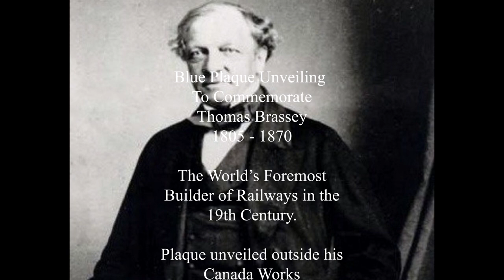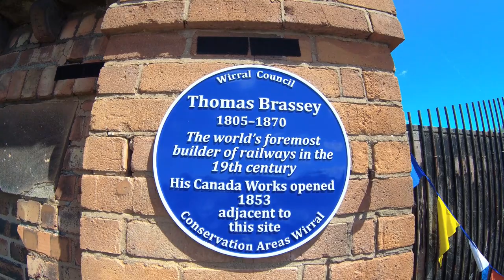Thomas Brassey Blue Plaque Unveiling, Birkenhead 2019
A blue plaque was unveiled earlier for Mr Thomas Brassey outside the old Canada Works site where he once had his works. Born a farmer's son near Chester in 1805. After schooling he was apprenticed to land agent and surveyor in Birkenhead and spent time assisting Thomas Telford. Eventually Brassey opened up a brick and lime works in Birkenhead, and took over the managers role of Storeton Quarry. There he met George Stephenson who encouraged him to go into railway building. This venture became so successful that in a few years he had railway building contracts up and down the country and during the 1830's he had built 1/3 of the railways in this country. After a 8 year period in France during the 1840's he returned to Birkenhead and teamed up with Sir Moreton Peto and Edward Betts and opened up the Canada Works. His first contract was to construct the 540 mile Grand Trunk Railway in Canada which included the 2 mile bridge across the St Lawrence River. The bridge was designed by Robert Stephenson. Railway contracts soon followed in India, Australia, Austria, Poland, Russia and Denmark. At one time 1 in every 20 miles of railway in the world was constructed under Brassey's management. It was great to have Caroline, the Great Great Great Niece of Mr Brassey there today too.